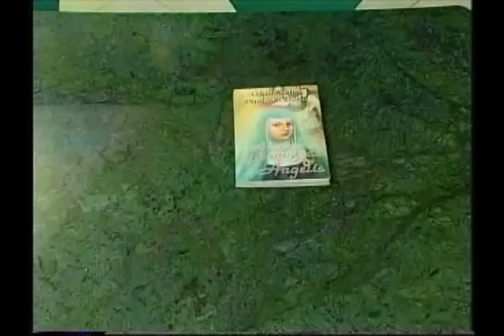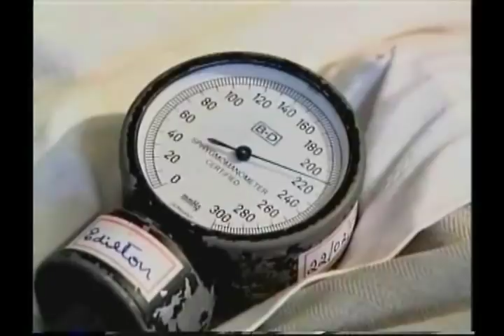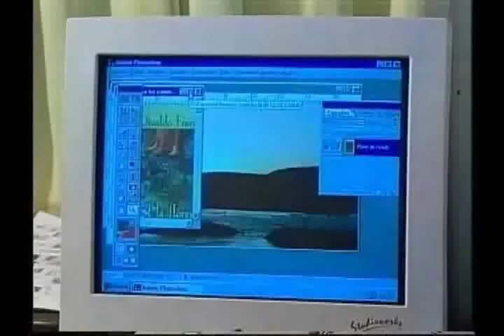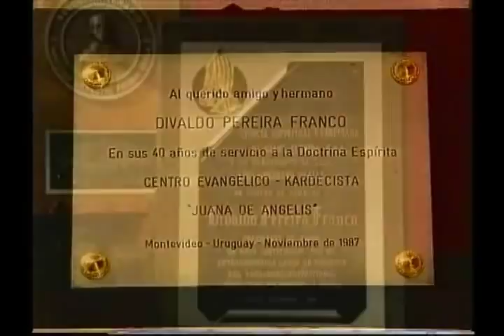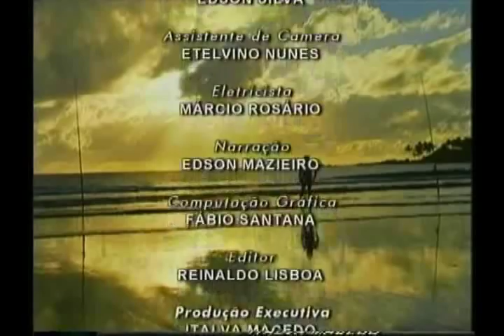Mansao do Caminho (English Version)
A Mansao do Caminho (The Mansao of the Way) is a non-profit organization that provides basic care and education for at-risk youth and their parents. Founded by Divaldo Franco and Nilson Pereira. Located in Salvador, Bahia, Brazil. URL (Portuguese)